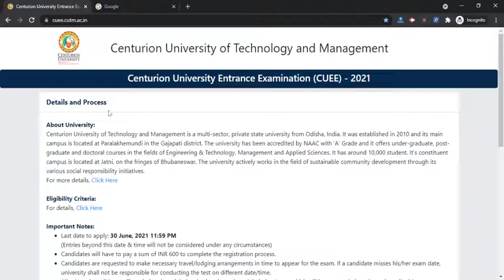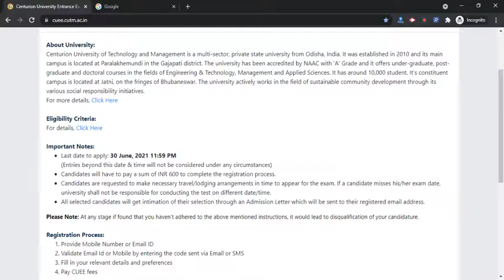CUEE 2021 Application Form (Extended) - How To Fill CUEE Application Form 2021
CUEE 2021 Application Form can be filled till 30th June 2021. CUEE University stands for Centurion University Entrance Examination.